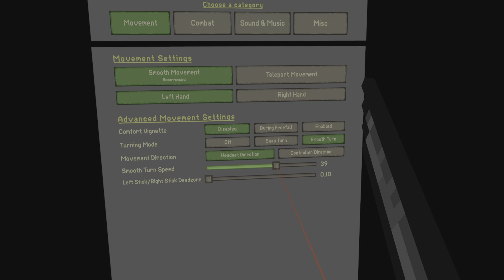Ancient Dungeon PSVR2 - | Run 01 | Roguelite Dungeon Crawling RPG Action With Pixel Art & Gore!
Pixel-Art Rogue-like Action RPG